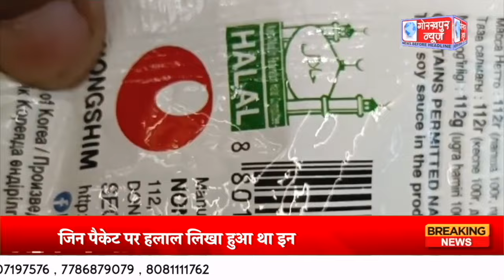GORAKHPUR NEWS - 22.11.2023